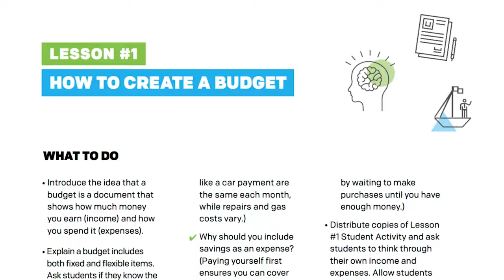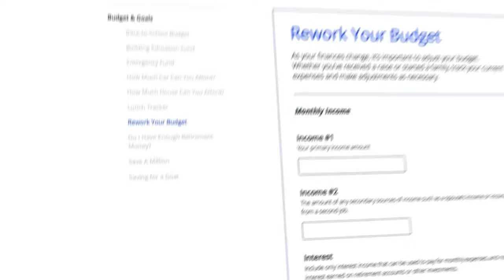Innovative Educator Jennifer Jordan Inspires Students’ Career Development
Jump$tart National Educator Conference sponsorship recipient Jennifer Jordan discusses her innovative approach to teaching career development in her personal finance course.